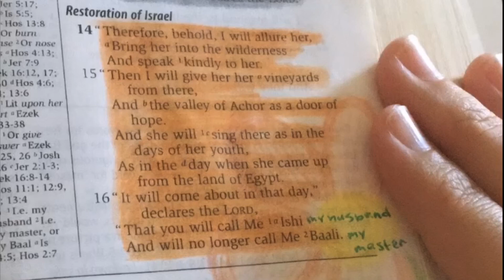I will Allure her